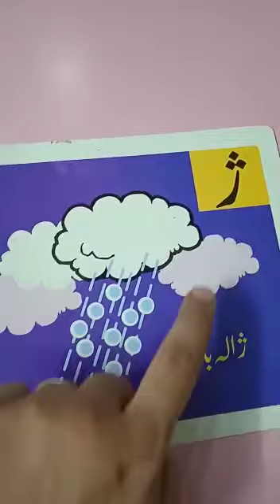Urdu | Early year 1 | Summarized video | Best Online Schooling | 23rd April